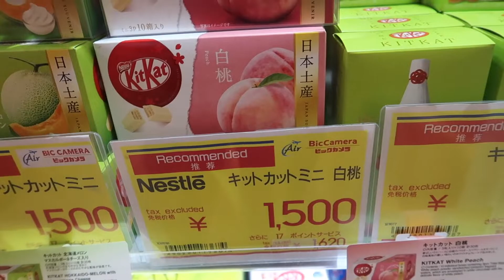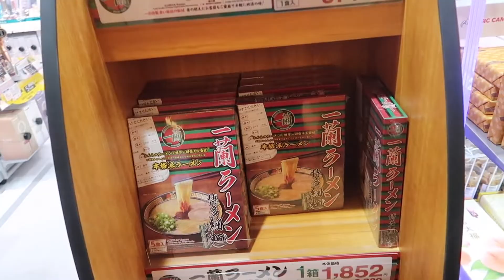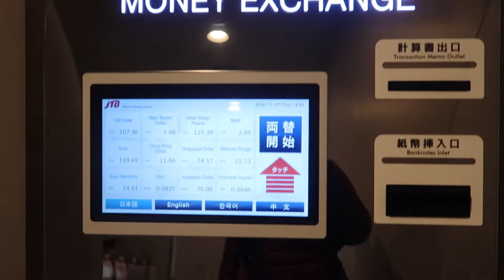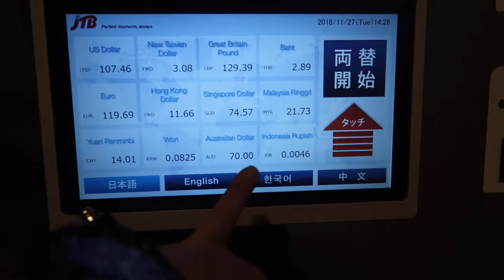HGJ VLOG 91 - ICHIRAN RAMEN INSTANT NOODLE DI HANEDA AIRPORT!!!